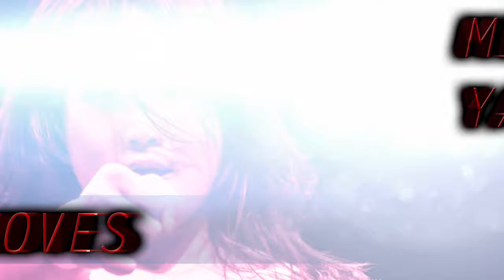top 5 moves of "princess of princess" Miyu Yamashita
東京女子プロレスのエース、山下実優選手のムーブ集です。